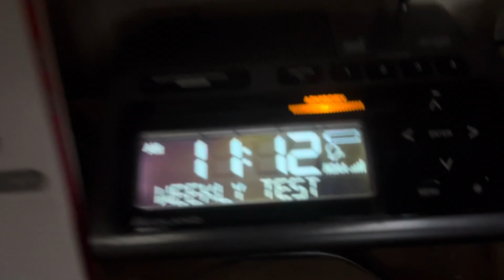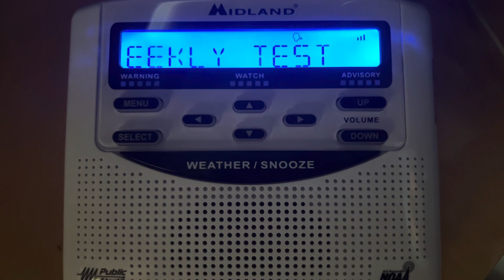(Live Voice) EAS Required Weekly Test on NOAA Radios (7/27/2022) EAS #150